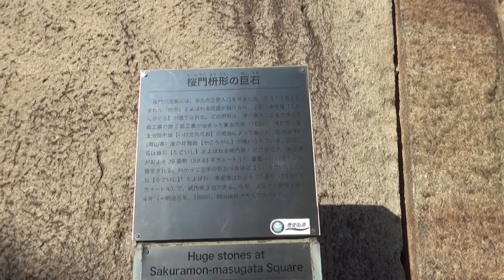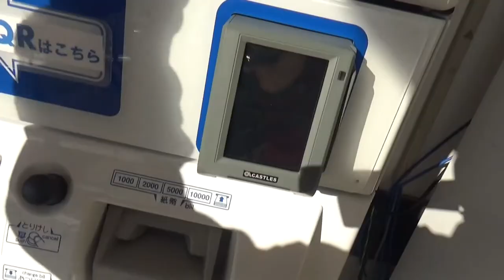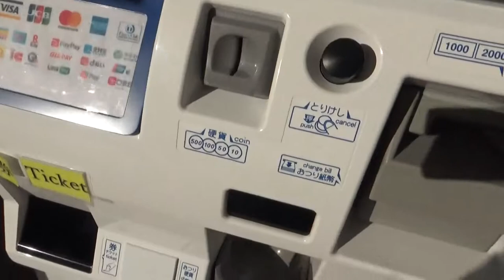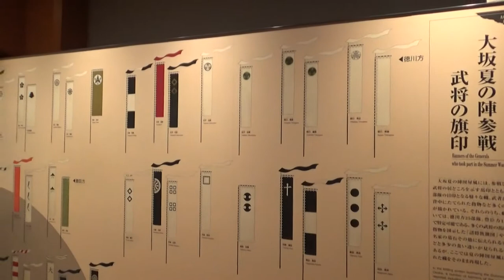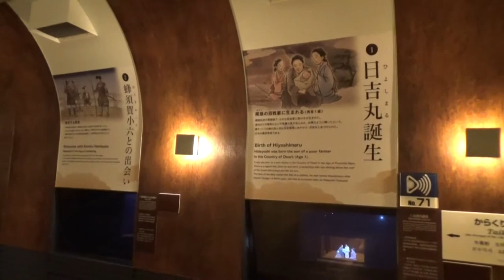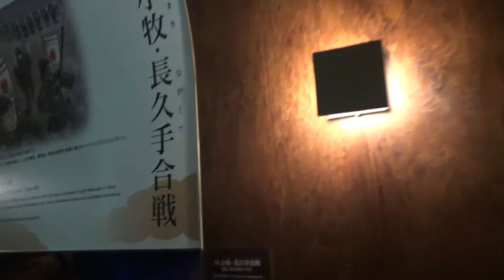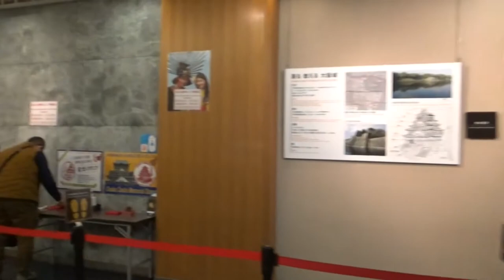大阪城はやっぱり閑散としていて・・桜井門往復・・3－4回はパス（撮影禁止）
大阪城はやっぱり閑散としていて・・桜田門往復・・3－4階はパス（撮影禁止）